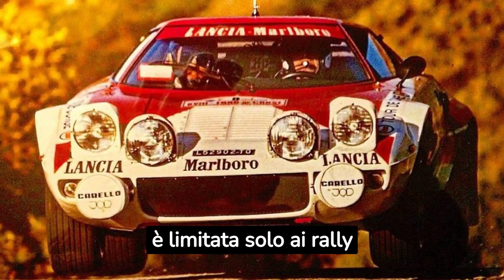WRC - Il mondo dei rally e del motorsport in lutto: Amilcare Ballestrieri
Ciao a tutti gli appassionati di motori e benvenuti a un nuovo video emozionante sul nostro canale! Oggi vogliamo rendere omaggio a una vera leggenda del mondo dei rally: Amilcare Ballestrieri, il talentuoso pilota sanremese che ha scritto pagine di storia nelle gare su quattro ruote.

Ci immergeremo nella vita di questo eclettico pilota, partendo dai suoi trionfi sulle due ruote nei primi anni '60, fino al salto verso le emozionanti competizioni rallystiche negli anni '70. Vedremo come Amilcare ha conquistato la vittoria più prestigiosa della sua carriera, trionfando nel Rallye Sanremo del 1972, regalando una gioia immensa al suo pubblico di casa!

Conosceremo i momenti salienti della sua carriera, dalle sfide affrontate in gare nazionali e internazionali, fino ai risultati di prestigio conseguiti nel Campionato Mondiale Rally. Scopriremo quali vetture ha guidato e quali avversari ha affrontato nel corso delle sue avvincenti corse.

Ma non finisce qui, perché Amilcare non è stato solo un fenomeno dei rally. Vi racconteremo anche della sua strepitosa vittoria alla Targa Florio del 1974, dimostrando la sua versatilità come pilota in diverse discipline automobilistiche.

Preparatevi a immergervi nella storia di un pilota indimenticabile, un uomo che ha lasciato un segno nel cuore di tanti appassionati di motori. Condividete i vostri ricordi e commenti su questo grande campione e assicuratevi di iscrivervi al nostro canale per non perdere nemmeno un dettaglio delle avvincenti storie dei protagonisti del mondo dei motori. Vi aspettiamo, ragazzi!